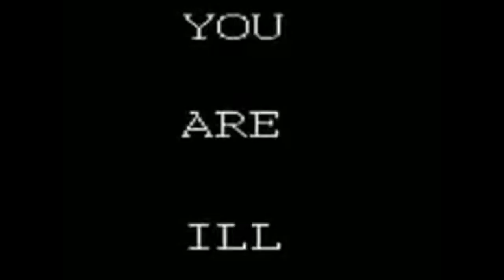How To Become SCARED.